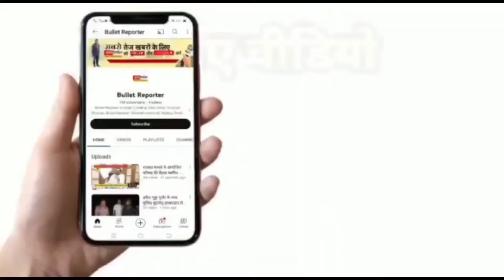पूर्व विधायक राजकुमार उरमालिया को पुलिस ने किया गिरफ्तार भेजा जेल